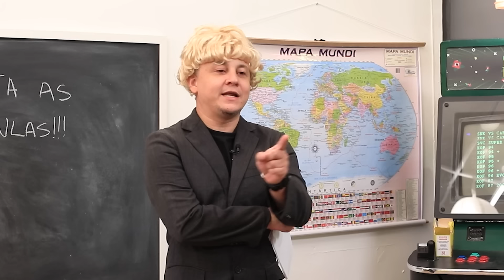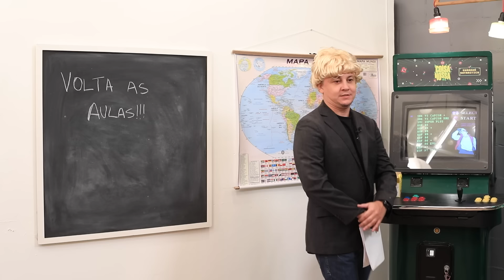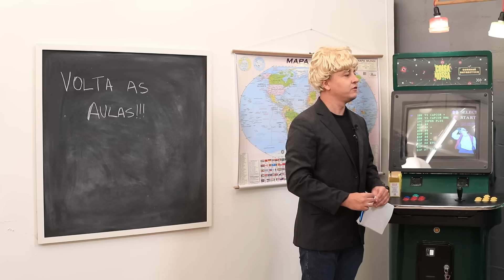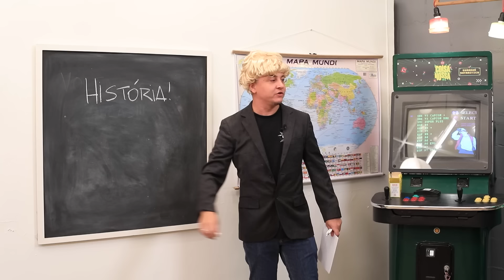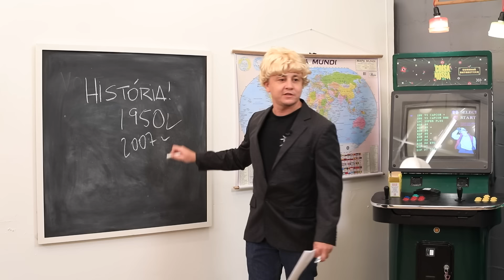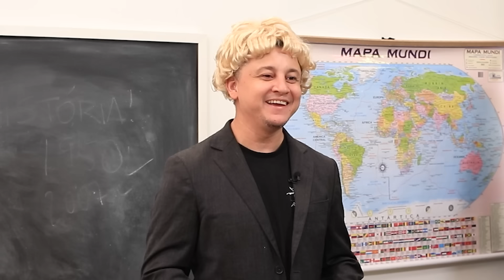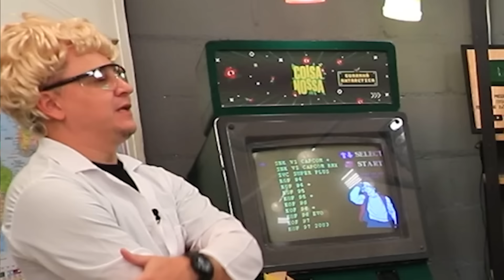O PROFESSOR FICOU MALUCO NESSA AULA | Iguinho, Tio Sérgio, Gaga de Ilhéus e Big Jaum são Coisa Nossa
Acabou as férias e é hora de voltar às aulas nesta escolinha caótica do professor Robertinho! Com novas aulas especiais, o Igor Guimarães de cabelo novo, Gaga de Ilhéus, Matheus Canella (Tio Sérgio) e Big Jaum vão aprender bastante, ou pelo menos bagunçar com a cara do professor. Conta aí se vocês sentiram saudade dessa escolinha!

Se você leu isso você tem que se inscrever, é a lei